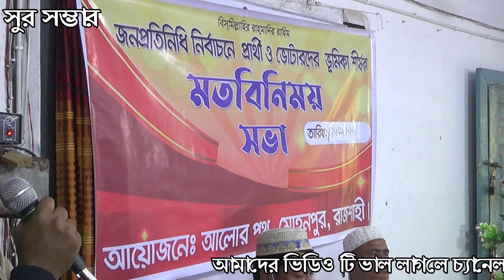জনপ্রতিনিধি নির্বাচনে প্রার্থী ও ভোটারদের ভূমিকা শীষক,আলোচনা সভা,স্হানঃ কেশরহাট ডিগ্রি কলেজ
জনপ্রতিনিধি নির্বাচনে প্রার্থী ও ভোটারদের ভূমিকা শীষক
জনপ্রতিনিধি নির্বাচনে প্রার্থী ও ভোটারদের ভূমিকা শীষক,স্হানঃ-শাপলা অডিটরিয়ম কেশরহাট
মতবিনিময় সভা -তাং-১৯/১১/২০২০
আয়োজনে আলোর পথ মোহনপুর রাজশাহী

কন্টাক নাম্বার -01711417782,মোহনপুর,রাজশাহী